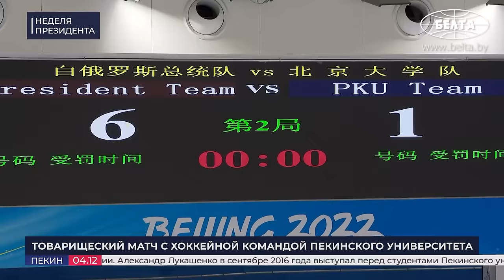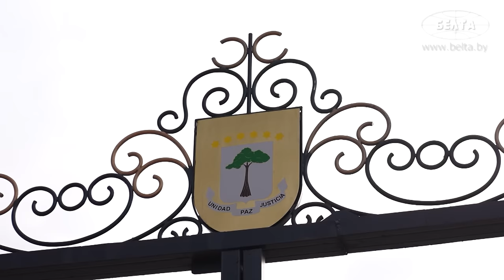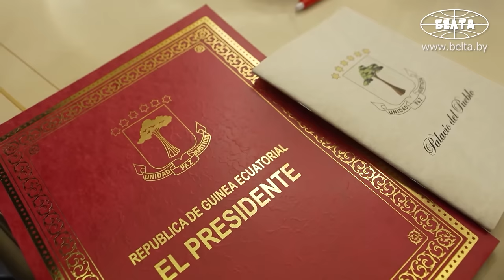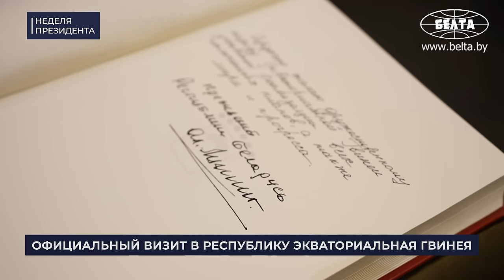⚡️⚡️⚡️Сабля для Президента Кении, жизнь в раю и хоккей с китайцами! // ГДЕ БЫЛ ЛУКАШЕНКО?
[ENG SUB] С кем Лукашенко играл в хоккей в Пекине? Что обсуждалось на встрече с Президентом Эмиратов? С какими целями Беларусь идёт в Африку? Обо всё этом и не только смотрите в новом выпуске проекта "НЕДЕЛЯ ПРЕЗИДЕНТА"!

00:00 Интро;
00:19 РАБОЧИЙ ВИЗИТ В КИТАЙСКУЮ НАРОДНУЮ РЕСПУБЛИКУ | 3 декабря, 2023
00:23 Как встречали Лукашенко в аэропорту?
01:10 ПЕРЕГОВОРЫ С ПРЕДСЕДАТЕЛЕМ КНР СИ ЦЗИНЬПИНОМ | 4 декабря, 2023
01:31 "8 часов летел!" // С чего началась встреча?
02:42 "Мой большой друг!" // Что Си Цзиньпин сказал Александру Лукашенко?
04:46 "Знаю, что Вам в последнее время нелегко!" // Ответное слово Лукашенко;
06:10 Когда Лукашенко первый раз приезжал в Китай?
06:53 Чего не хватает Беларуси и Китаю?
07:43 "И нечего доказывать!" // Про дружбу с Китаем;
08:42 Почему Беларуси интересно, чтобы Китай развивался?
09:16 На каком автомобиле Лукашенко уехал со встречи с Си Цзиньпином?
09:42 ВСТРЕЧА НИКОЛАЯ СНОПКОВА И ВИЦЕ-ПРЕМЬЕРА ГОССОВЕТА КНР ЛЮ ГОЧЖУНА | 4 декабря, 2023
10:03 "Готов с вами, господин вице-премьер, поддержать тесные контакты!" // Про договорённости Лукашенко и Си Цзиньпина;
11:04 Снопков: В первые дни весны этого года мы совершили исторический проект!
12:56 ПОСЕЩЕНИЕ ПЕКИНСКОГО УНИВЕРСИТЕТА | 4 декабря 2023
13:16 "Это первый раз, когда глава иностранного государства сыграет в хоккей с нашими студентами!"
15:06 "Молодец, я думал, он забыл!" // Лукашенко про первую встречу с Си Цзиньпином и образование;
15:48 Почему Лукашенко и Си Цзиньпин – друзья?
17:03 ТОВАРИЩЕСКИЙ МАТЧ С ХОККЕЙНОЙ КОМАНДОЙ ПЕКИНСКОГО УНИВЕРСИТЕТА | 4 декабря, 2023
17:47 Лукашенко на льду с китайцами! // Шайба от Лукашенко!
18:53 ВСТРЕЧА С ПРЕЗИДЕНТОМ ОАЭ ШЕЙХОМ МУХАММЕДОМ БЕН ЗАИДОМ АЛЬ-НАХАЙЯНОМ | 8 декабря, 2023
Переговоры прошли в личной резиденции главы ОАЭ. Александр Лукашенко и Мухаммед бен Заид аль-Нахайян обсудили вопросы насыщенной двусторонней повестки.
19:42 ОФИЦИАЛЬНЫЙ ВИЗИТ В РЕСПУБЛИКУ ЭКВАТОРИАЛЬНАЯ ГВИНЕЯ | 9 декабря, 2023;
19:56 "Добро пожаловать, Ваше Превосходительство, в Малабо!"
20:39 Посмотрите, как колоритно встречали Лукашенко!
22:34 За что гвинейцы благодарны Лукашенко?
23:21 Почему отношения Беларуси с Африкой развиваются так быстро?
24:13 ЦЕРЕМОНИЯ ОФИЦИАЛЬНОЙ ВСТРЕЧИ ВО ДВОРЦЕ НАРОДА | 9 декабря, 2023
24:51 Белорусский гимн в Африке под выстрелы пушек!
26:30 Знакомство с делегациями;
27:29 "Я бы не сказал, что вы – маленькая страна!" // Про то, что потрясло Лукашенко;
28:33 Какой Орден вручили Лукашенко в Экваториальной Гвинее?
30:11 ПЕРЕГОВОРЫ С ПРЕЗИДЕНТОМ ЭКВАТОРИАЛЬНОЙ ГВИНЕИ ТЕОДОРО ОБИАНГОМ НГЕМОЙ МБАСОГО | 9 декабря, 2023
30:21 "С большой честью принимаем нашего друга Александра Лукашенко!" //Приветственное слово президента Экваториальной Гвинеи;
34:21 Почему Беларусь для Экваториальной Гвинеи – приоритет?
38:04 "Я сказал президенту, что вы живёте в раю!" // Что впечатлило Лукашенко?
39:01 Что произошло за последние полгода?
39:57 "Такой опыт уже есть!" В чём отстала Экваториальная Гвинея?
40:37 "Иметь ТАКОГО друга – очень большая честь!"
41:31 В Малабо появится посольство Беларуси?
42:36 Чему учат белорусы африканцев?
43:12 А что надо Беларуси в Африке?
44:25 "Здесь нет моей заслуги!" // Про героизм и реакцию на предложения;
45:11 "Мы не колонизаторы!"
47:25 "Очень прошу обещанное выполнить!"
47:57 ЦЕРЕМОНИЯ ПОДПИСАНИЯ ДВУСТОРОННИХ ДОКУМЕНТОВ | 9 декабря, 2023
49:40 КОММЕНТАРИЙ ПО ТЕМЕ | Какую технику будем поставлять в Экваториальную Гвинею?
50:47 КОММЕНТАРИЙ ПО ТЕМЕ | А что с сельским хозяйством?
52:38 СОВМЕСТНОЕ ЗАЯВЛЕНИЕ ПО ИТОГАМ ПЕРЕГОВОРОВ | 9 декабря, 2023
52:42 "Мы преодолели уже политическую независимость!" // Но есть НО?
55:44 Что тормозит развитие Экваториальной Гвинеи?
58:50 "До 2026 года!" О каких проектах договорились Беларусь и Экваториальная Гвинея?
1:01:14 Про региональный хаб и врачей;
1:02:07 "Уже в 2024 году мы получим результаты!"
1:02:47 "Некоторые, особенно с той стороны, начинают критиковать меня!" // Про технологии и импорт;
1:05:18 "Мы не идём сюда, чтобы что-то урвать!"
1:06:04 "Надо совсем немного, чтобы это был действительно райский уголок!"
1:07:57 Лукашенко оставил запись в Книге почётных гостей!
1:08:29 ПОСЕЩЕНИЕ МАТЕРИКОВОЙ ЧАСТИ ЭКВАТОРИАЛЬНОЙ ГВИНЕИ | 10 декабря, 2023
1:09:13 Лукашенко и Мбасого осмотрели строящуюся новую столицу Экваториальной Гвинеи – Сьюдад-де-ла-Пас. Президенты ехали в одной машине;
1:10:00 Под живую музыку! Общение лидеров продолжилось за неформальным обедом;
1:11:29 "Приезжайте в Минск!" Президент Экваториальной Гвинеи проводил Александра Лукашенко до трапа самолёта!
1:12:14 ПЕРЕГОВОРЫ С ПРЕЗИДЕНТОМ КЕНИИ УИЛЬЯМОМ РУТО | 10 декабря, 2023
1:12:38 Что Лукашенко сделал сразу, как приехал в Кению?
1:12:50 "Даёт нам возможность запланировать официальный визит!" Что сказал президент Кении на встрече с Лукашенко?
1:14:51 Как Беларусь будет сотрудничать с Кенией?
1:16:58 Что Лукашенко привёз в подарок президенту Кении?